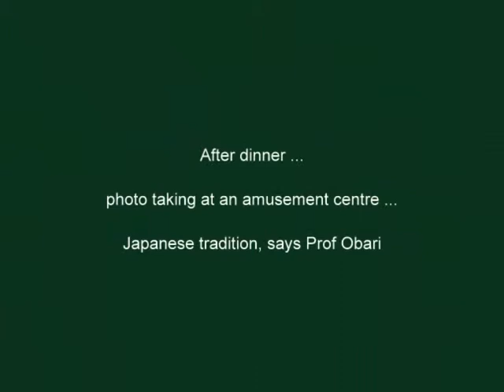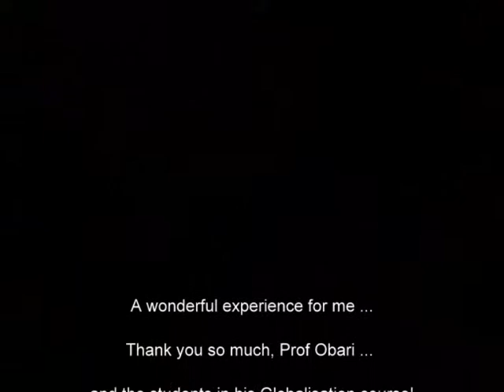Lecture at Aoyama Gakuin University and dinner afterwards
A movie made up of photos from my lecture at Prof Obari's Globalisation course At Aoyama Gakuin University in May 2009; Dinner after the lecture in Shibuya. Ny thanks for Prof Obari and his students for hosting me.